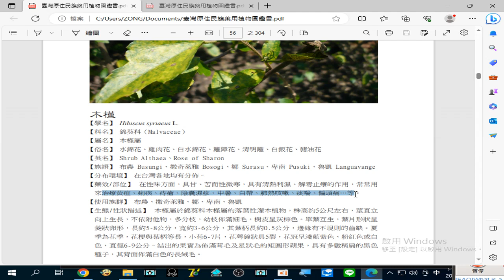錄製 2023 08 25#木槿 治療#黃疸 、痢疾 、痔瘡 、陰囊濕疹 （救男人 備用搜尋）、中暑 、白帶 、肺熱咳嗽 、痰喘 、偏頭痛 …等19 31 16 696